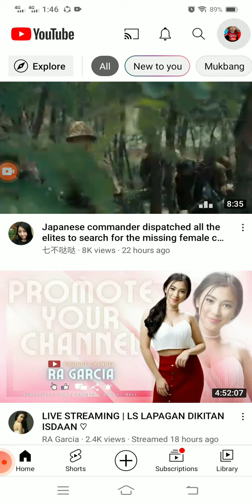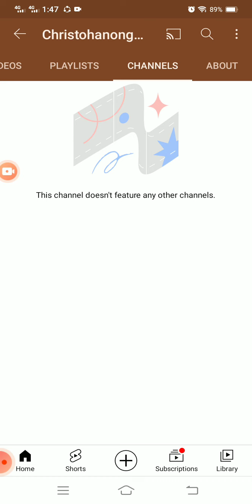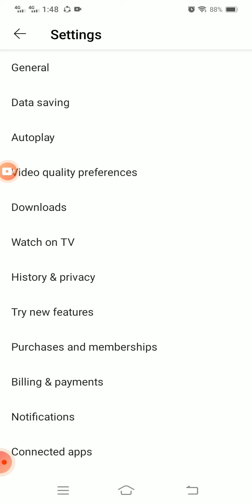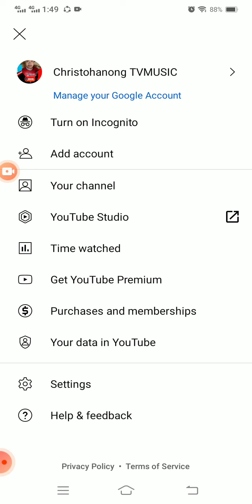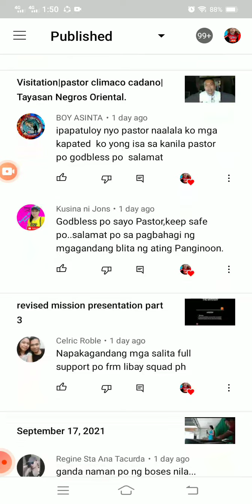How to clear search and watch history?